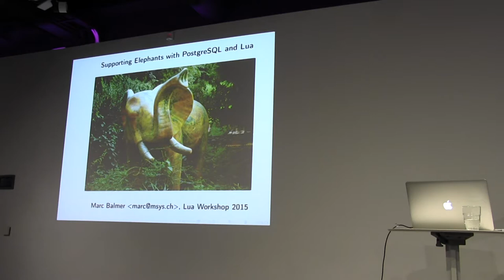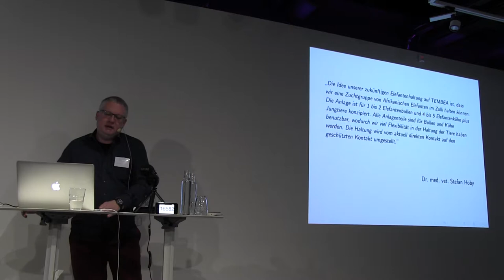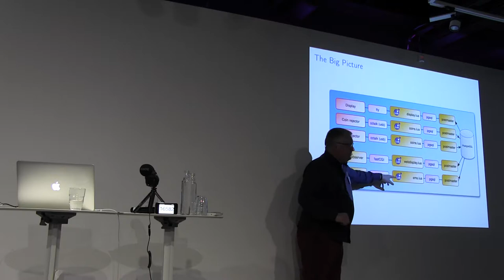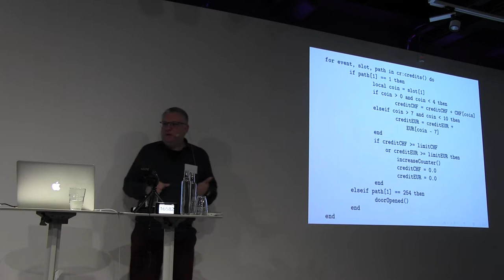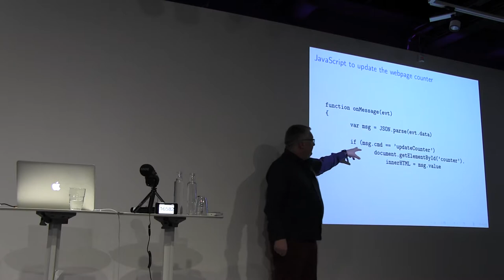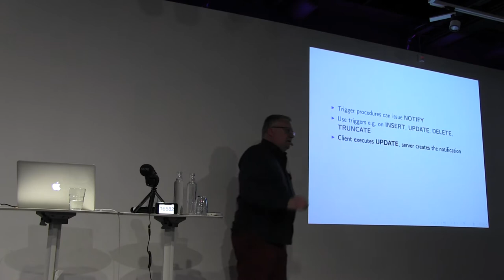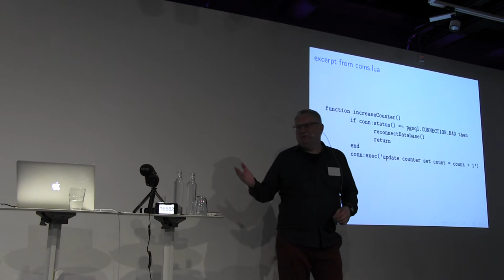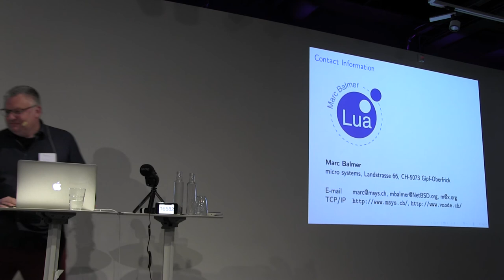Supporting Elephants with PostgreSQL and Lua - Marc Balmer